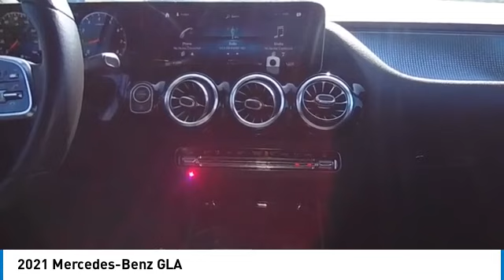2021 Mercedes-Benz GLA CMTP211095